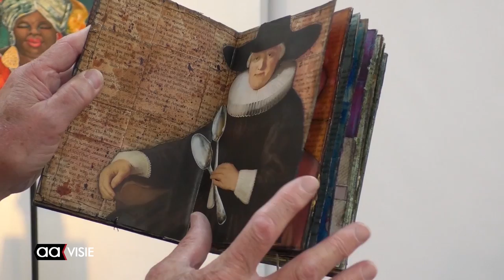Gertie Bijkerk wint Herman Krikhaarprijs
'Ik ben helemaal ontroerd', stamelt Gertie Bijkerk als ze hoort dat ze de prestigieuze Herman Krikhaarprijs heeft gewonnen. Op zondag 21 oktober werd deze prijs uitgereikt door de Helena Stork, de weduwe van Herman Krikhaar.

Er waren in totaal 38 kunstenaars die met hun kunstwerken mee dongen naar de prijs. Daags voor de uitreiking nomineerde een driekoppige jury drie kunstwerken. Dat was een werk van Marja van Elsberg, Lambert Oostrum en Gertie Bijkerk.